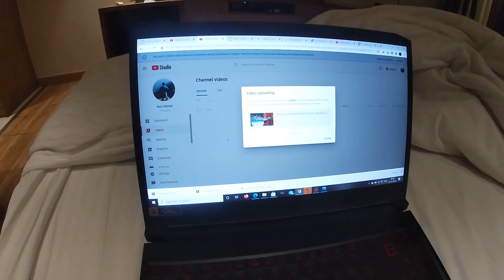Darjeeling Vlog 2: Catching a glimpse of Milind Soman and running the 10km Darjeeling Hill Marathon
I am an amateur runner, not the fittest, but it was so awesome to run along the UNESCO World Heritage Sites in the fresh clean mountain air.